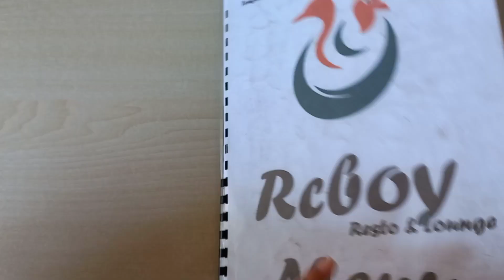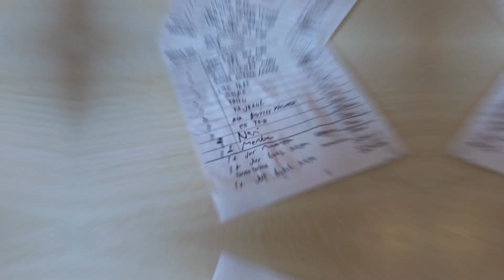MAKAN ANEKA LALAPAN DI RC BOY BALIKPAPAN//ALA FARIDA NURHAN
🥰Dapatkan produk ori hanya disini dijamin kwalitas dan buktikan murahnya🥰